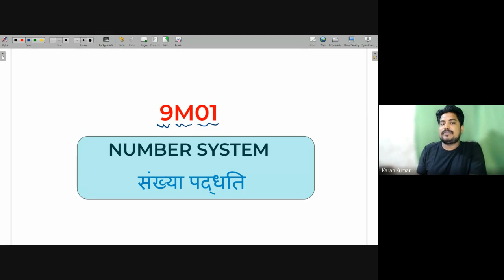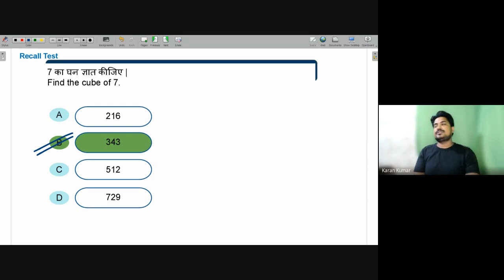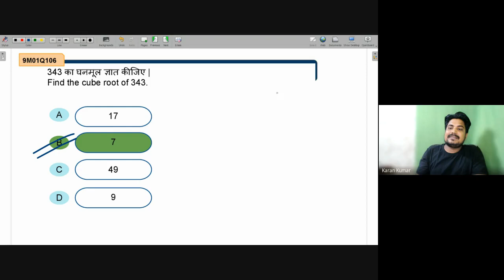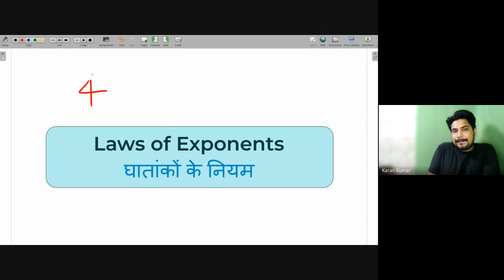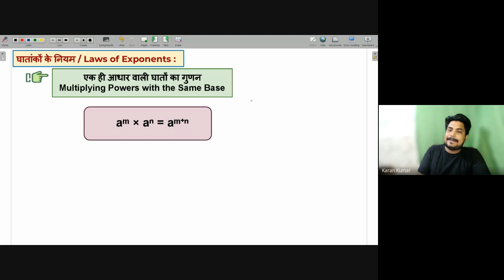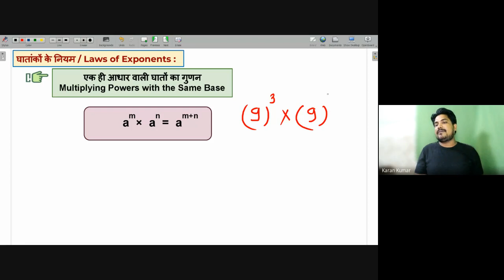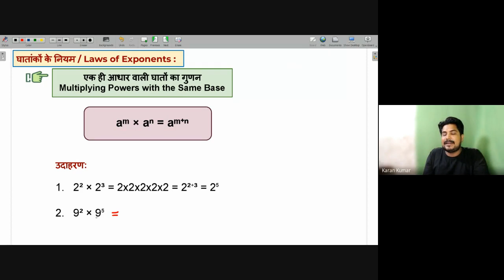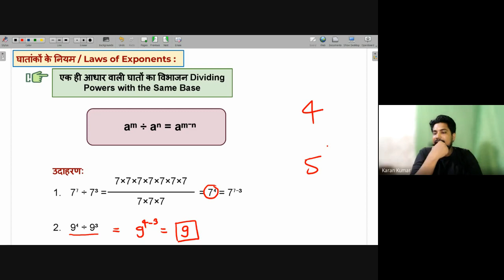CUBE ROOT & Law of Exponents | NEEV Math Live class | 31st Aug. 2022